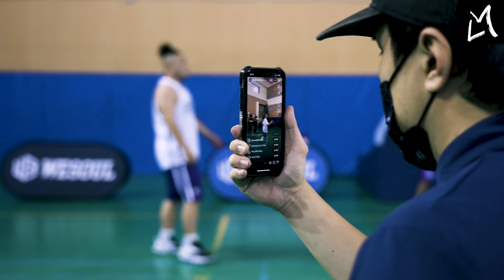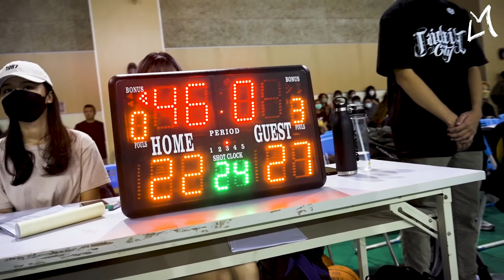阿法與PoPo J雙槍狂轟！前甲組球員Yappy獨挑大梁 在地大佬-玖壹壹觀戰｜大放槍・時代全明星籃球賽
感謝廣盛行銷 彰化縣青年籃球隊、西屯純愛組邀請！LMS團隊跨足嘻哈圈！Mike強勢加入西屯 Henry 領軍的紫隊能否扛起重任對抗強大的白隊呢？！@mtvtherappers
蛋頭 BG8LOCC – 鑰匙 KEKE
SiNNER MOON - BLEED IT (Prod. Gunta)